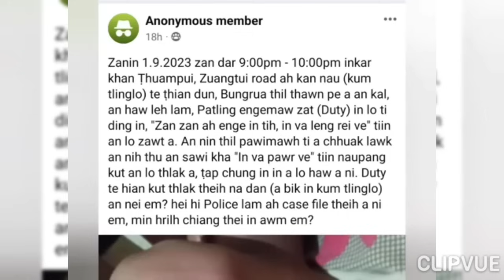Biakhlupuia chu kutthlak in sawisak a ni, Thuampui Duty ten kum tlinglo kut an thlak em ni?